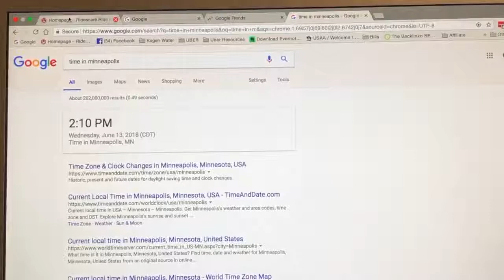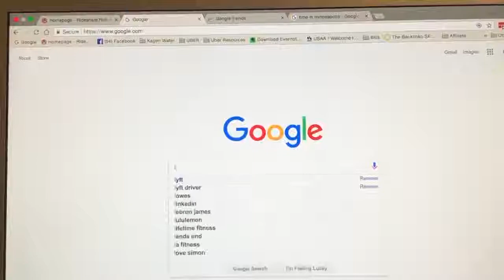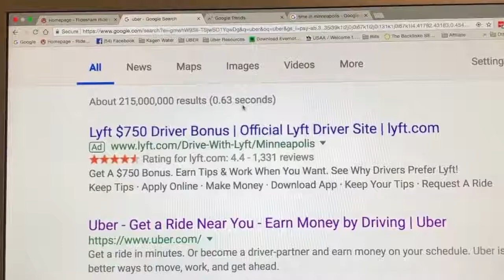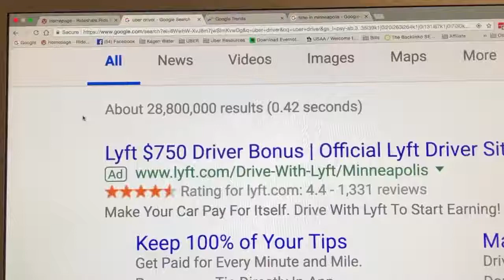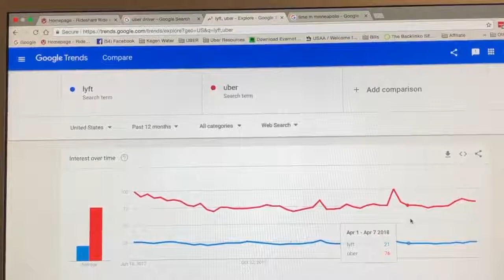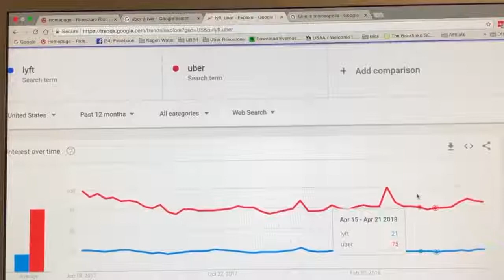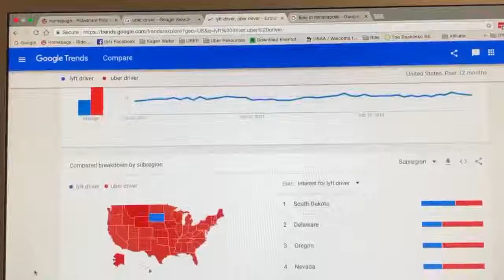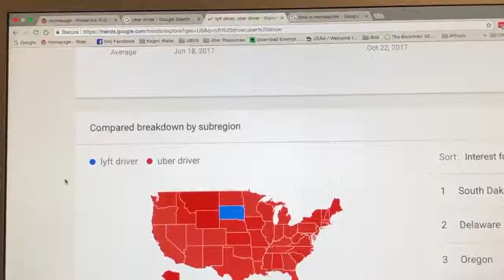21 Awesome Reasons to Become a Uber Driver Pt. 1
21 Awesome Reasons to become a Uber Driver

There are some people out there on YouTube and the internet claiming that you can't make money being a Uber Driver or you should only do it part time Really!

First of All it's simply not true and we are going to discuss the reasons why in this two part series on the 21 Awesome Reasons to become a Uber Driver. Reasons 1-10 will be discussed in this video and 11-21 will be discussed in part 2.

Second the people saying you can't make money being a Uber Driver  are  treating it like a job and not like a business among other things, which is why they are struggling making money with Uber. There are plenty of people that make between 1K-2K dollars every week consistently and even more so it's already been proven.

I wish you nothing but success and happiness, and I hope you will get some value from this video.